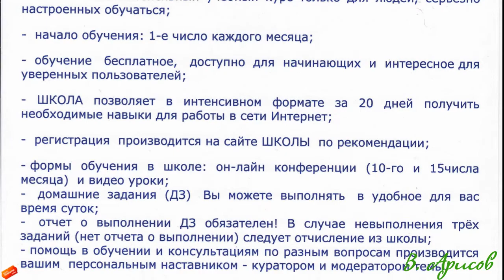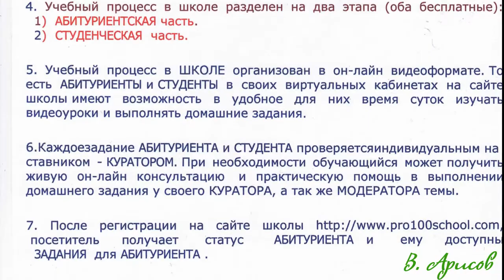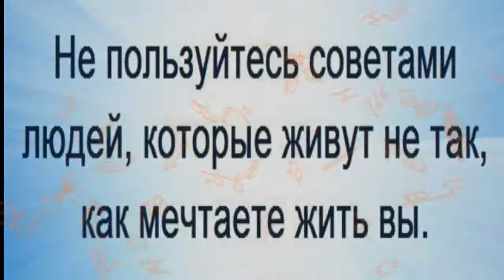Международная школа " Успех в Internet PRO100"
За время моего окончания этой школы у меня теперь два лично приглашенных куратора. Мой выпуск седьмой 2013 года. Я очень рад, что мои студенты остались в нашей команде Про100 Мастер. И вот решил поздравить вторую студентку тоже, теперь уже она куратор нашей школы. УРА!!!